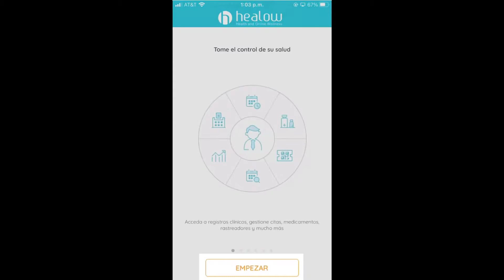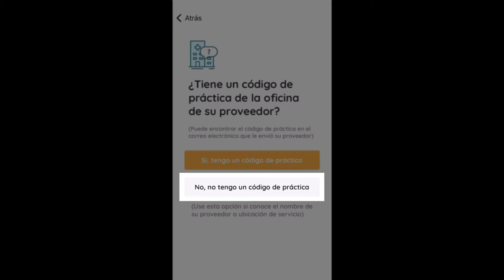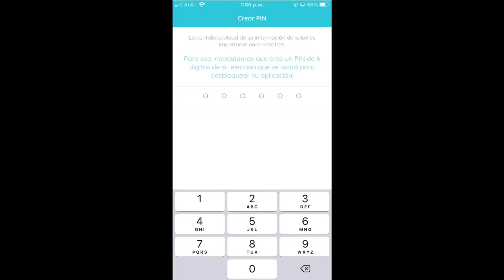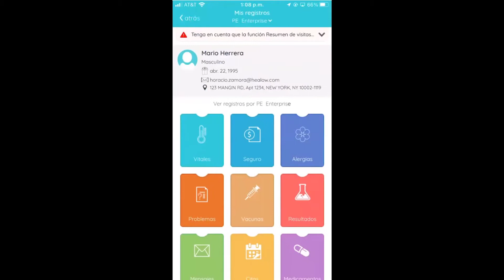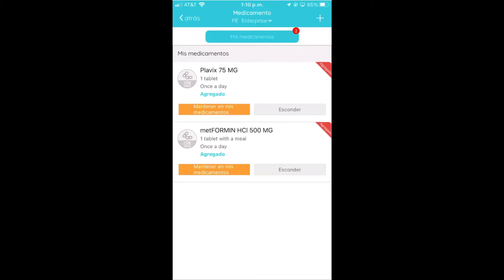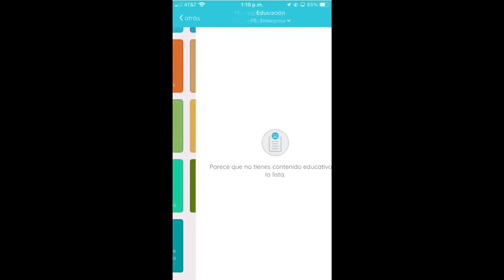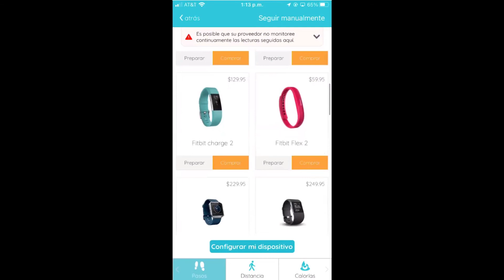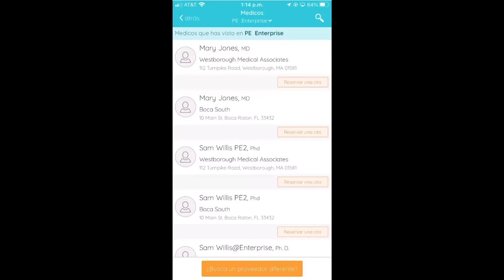Acceso y Navegación del Portal del Paciente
Este video destaca cómo puede descargar la aplicación de healow y acceder sus registros de salud médicos. También aprenderá cómo navegar las diversas secciones de la aplicación, incluyendo próximas citas, sus medicamentos, mensajes enviados desde la práctica y cómo mandar mensajes seguros al consultorio de su médico.